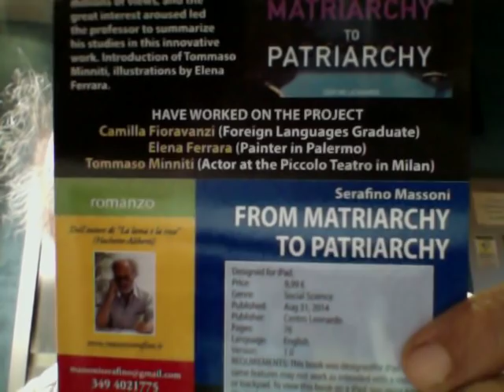YANIS VAROUFAKIS SODOMIZZA MATTEO SALVINI NICHI VENDOLA E PERSINO BEPPE GRILLO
Le Capriole di Yanis Varoufakis !!!